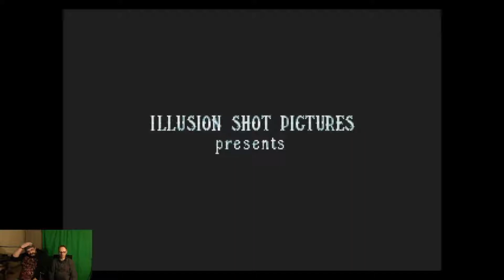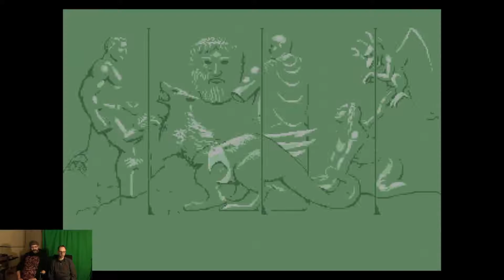Sega Mega Drive mini alle 42 Spiele/ Retroredtox [Deutsch-German]03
segamegadrivemini#retrogame#redtox

Milzi hat ein Sega Mega Drive Mini geschenkt bekommen. Mit unserer neuen Capture Card können wir euch jetzt alle 42 Spiele präsentieren. Viel Spaß

Das Sega Mega Drive Mini (in den USA: Sega Genesis Mini) ist eine Retro-Spielkonsole des japanischen Herstellers Sega mit 42 vorinstallierten Spielen. Sie ist dem ursprünglich ebenfalls von Sega veröffentlichten Mega Drive nachempfunden, das hauptsächlich von 1988 bis 1995 vermarktet wurde. Die Konsole emuliert die ursprüngliche 16-bit-Hardware für die je nach Verkaufsregion variierende Vorauswahl an Original-Spieletiteln. Das Mega Drive Mini wurde am 19. September 2019 veröffentlicht.